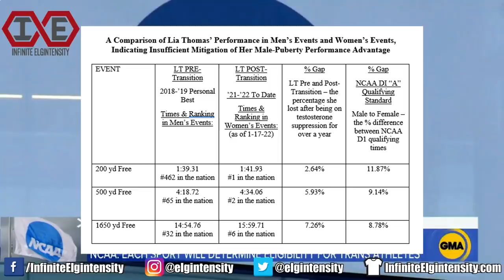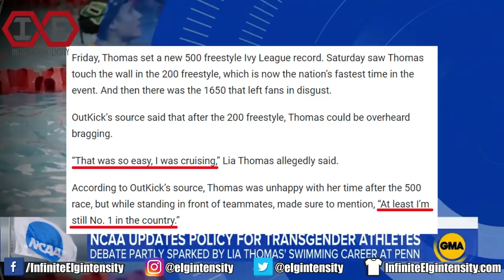Exercises in Futility - Record-Breaking Trans Swimmer Allowed to Compete Under New NCAA Policy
Watch me roast the NCAA for its weak response to the issue of trans women in women's sports and trans swimmer Lia Thomas for competing where he doesn't belong.